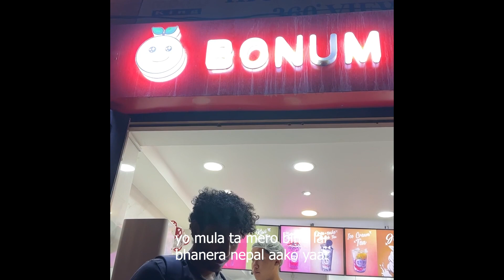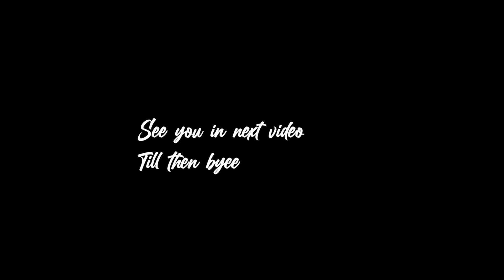BIJOG BANAYE BIRTHDAY MA😵‍💫